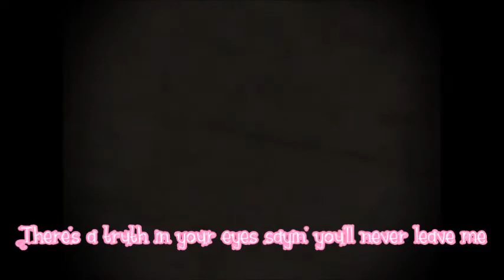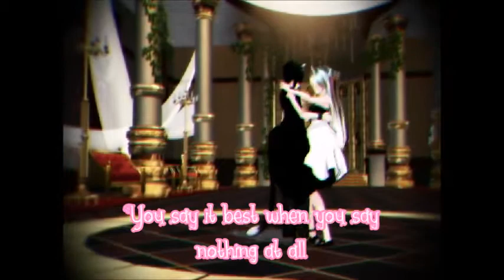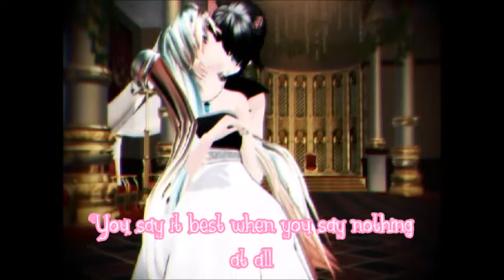[MMD] HAPPY VALENTINES DAY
HAPPY VALENTINES DAY GUYS!! Im sooo sorry this is a little late, editing and uploading took alot longer than i thought D:
i hope you love this

~Effects~
BleachBypass
CheapLens
ColorShift
Vignette
SelfOverlay_Soft